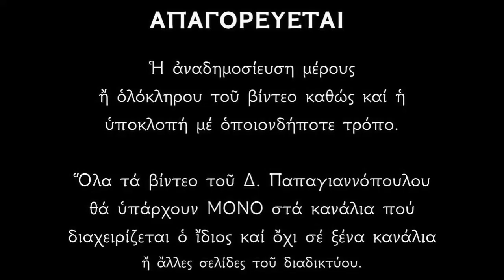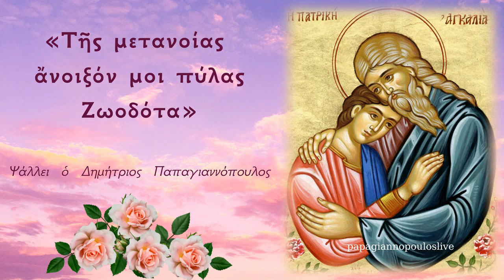«Της μετανοίας άνοιξόν μοι πύλας Ζωοδότα» | Ψάλλει ο Δημήτριος Παπαγιαννόπουλος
Ἀρχὴ σὺν Θεῷ Ἁγίῳ τοῦ Κατανυκτικοῦ Τριωδίου.
Ἡ κατεξοχὴν περίοδος μετανοίας, περισυλλογῆς καὶ προετοιμασίας γιὰ τὴν Ἁγία Ἀνάσταση Τοῦ Κυρίου ἡμῶν Ἰησοῦ Χριστοῦ.
Καλὴ μετάνοια νὰ ἔχουμε, μὲ φώτιση Θεοῦ, πνευματικὴ ἀναγέννηση καὶ ψυχικὴ ἀνάσταση. Καλὴ πορεία, καλὸν ἀγῶνα.

Δόξα... Ἦχος πλ. δ'
Τῆς μετανοίας ἄνοιξόν μοι πύλας Ζωοδότα· ὀρθρίζει γὰρ τὸ πνεῦμά μου, πρὸς ναὸν τὸν ἅγιόν σου, ναὸν φέρον τοῦ σώματος, ὅλον ἐσπιλωμένον· ἀλλ' ὡς οἰκτίρμων κάθαρον, εὐσπλάγχνῳ σου ἐλέει.

Καὶ νῦν ... Θεοτοκίοv
Ἦχος ὁ αὐτὸς
Τῆς σωτηρίας εὔθυνόν μοι τρίβους, Θεοτόκε· αἰσχραῖς γὰρ κατερρύπωσα, τὴν ψυχὴν ἁμαρτίαις, ὡς ῥαθύμως τὸν βίον μου, ὅλον ἐκδαπανήσας, ταῖς σαῖς πρεσβείαις ῥῦσαί με, πάσης ἀκαθαρσίας.

Στίχ. Ἐλέησόν με ὁ Θεὸς κατὰ τὸ μέγα ἔλεός σου καὶ κατὰ τὸ πλῆθος τῶν οἰκτιρμῶν σου, ἐξάλειψον τὸ ἀνόμημα μου.
Τὰ πλήθη τῶν πεπραγμένων μοι δεινῶν, ἐννοῶν ὁ τάλας, τρέμω τὴν φοβερὰν ἡμέραν τῆς κρίσεως, ἀλλὰ θαρρῶν εἰς τὸ ἔλεος τῆς εὐσπλαγχνίας σου, ὡς ὁ Δαυῒδ βοῶ σοι· Ἐλέησόν με ὁ Θεός, κατὰ τὸ μέγα σου ἔλεος.

*** ΠΡΟΣΟΧΗ !!!